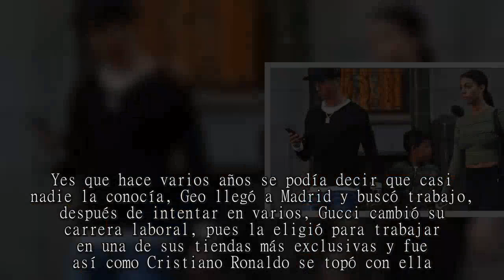Así fue cómo el amor entre Cristiano Ronaldo y Georgina Rodríguez nació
DUCK news-Así fue cómo el amor entre Cristiano Ronaldo y Georgina Rodríguez nació

DUCKnews